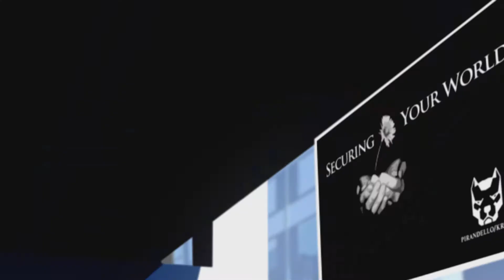Mirror's Edge: Pirandello Kruger (Chapter 6)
I can't for the life of me ever remember how to spell Pirandello Kruger, but it's fun to say... Try it, sit there and say it out loud to yourself right now, over and over. I dare you!